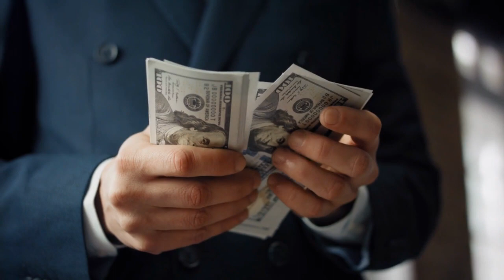A Man Works Something In His Garage For His Paralyzed Wife, Ends Up Setting So Many People Free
A Man Works Something In His Garage For His Paralyzed Wife, Ends Up Setting So Many People Free - Story of the day!